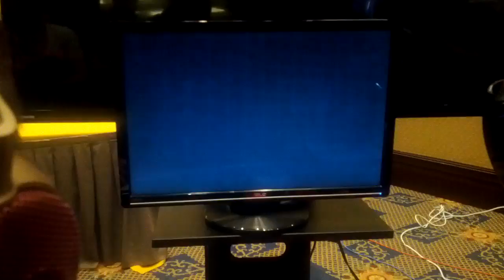CEO 2013 UMVC3 Full Schedule vs FChamp Semifinals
This was a match in losers Top 32. I started recording right after the match started. Sorry for the quality.

Full Schedule is from Pensacola and one of the top players in the state.